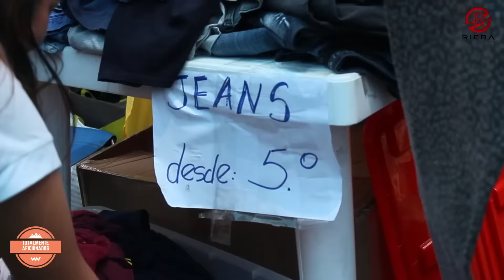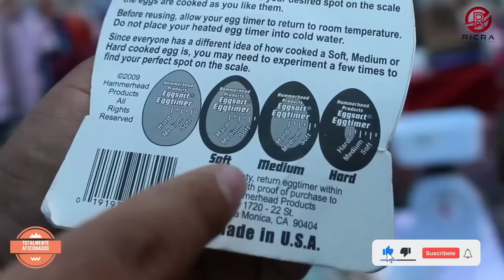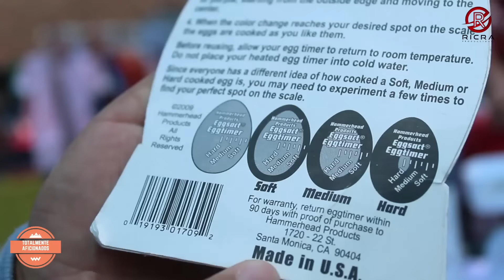CACERÍA MERCADO DE PULGAS PITUCO LA MOLINA PRECIOS DE REGALO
TOTALMENTE AFICIONADOS

Copyright Ricra Producciones ©